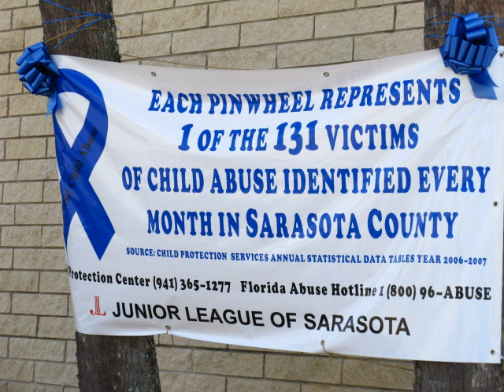Child abuse | Wikipedia audio article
This is an audio version of the Wikipedia Article:
Child abuse

00:00:48 1 Definitions
00:03:48 2 Types
00:04:07 2.1 Physical abuse
00:06:57 2.2 Sexual abuse
00:09:49 2.3 Psychological abuse
00:12:22 2.4 Neglect
00:15:22 3 Effects
00:16:07 3.1 Emotional
00:18:51 3.2 Physical
00:21:30 3.2.1 Adverse Childhood Experiences Study
00:24:24 3.3 Psychological
00:28:37 4 Causes
00:35:26 4.1 Worldwide
00:39:11 5 Disclosure and diagnosis
00:40:34 6 Assessment
00:41:19 7 Prevention
00:44:12 8 Treatment
00:48:20 9 Prevalence
00:49:43 9.1 United States
00:53:36 10 Examples
00:53:45 10.1 History
00:55:35 10.2 Child labor
00:57:01 10.3 Child trafficking
00:58:17 10.4 Forced adoption
00:58:55 10.5 Gender based violence against girls
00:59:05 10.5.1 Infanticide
00:59:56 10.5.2 Female genital mutilation
01:01:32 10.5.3 Violence against girl students
01:02:09 10.6 Child marriage
01:03:57 10.7 Violence against children with superstitious accusations
01:05:41 11 Ethics
01:08:15 12 Organizations

- Socrates

SUMMARY
Child abuse or child maltreatment is physical, sexual, or psychological maltreatment or neglect of a child or children, especially by a parent or other caregiver. Child abuse may include any act or failure to act by a parent or other caregiver that results in actual or potential harm  to a child, and can occur in a child's home, or in the organizations, schools or communities the child interacts with.
The terms child abuse and child maltreatment are often used interchangeably, although some researchers make a distinction between them, treating child maltreatment as an umbrella term to cover neglect, exploitation, and trafficking.
Different jurisdictions have developed their own definitions of what constitutes child abuse for the purposes of removing children from their families or prosecuting a criminal charge.